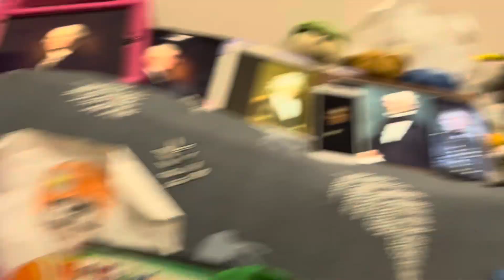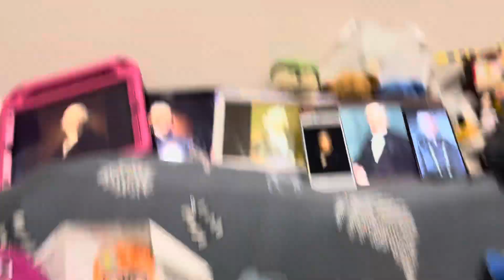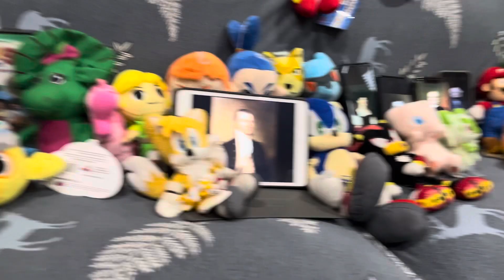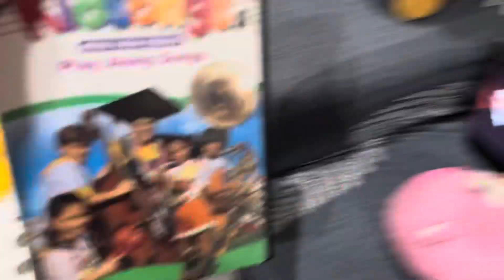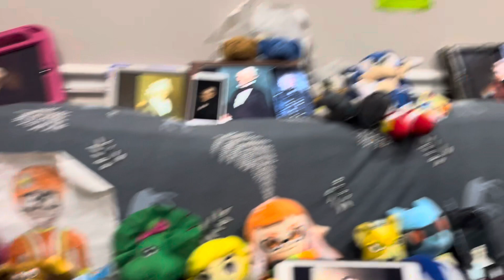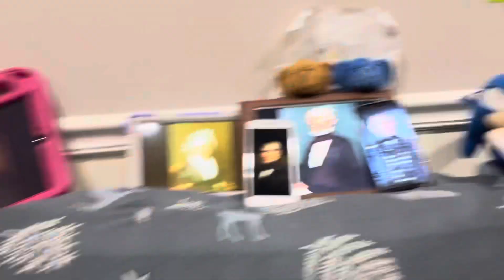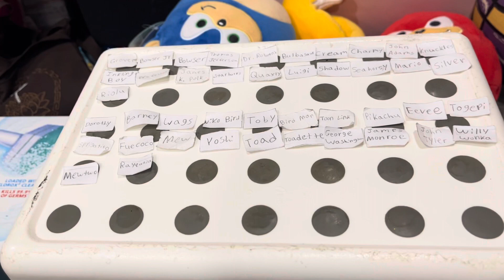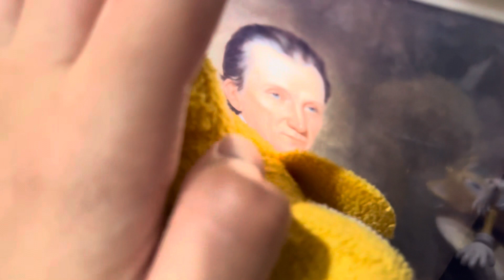Cribes The Hedgehog: 21 Raffle Picks for May 2024 Trip